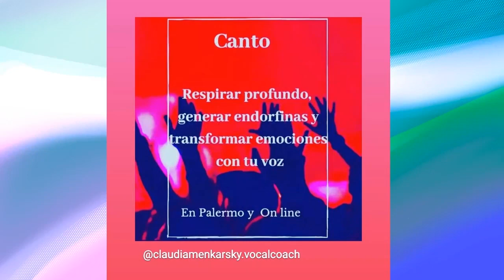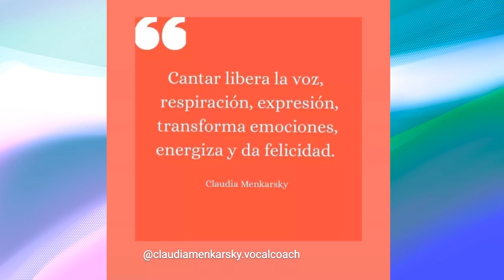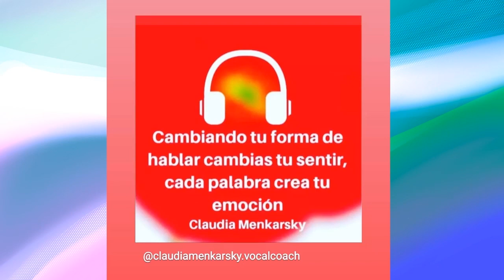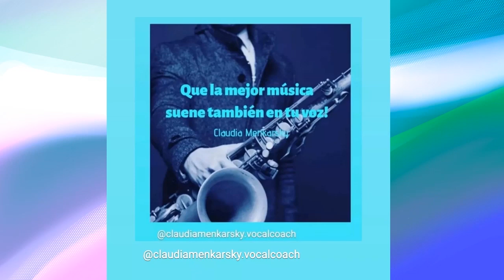Vos en tu voz: El color en nuestra voz